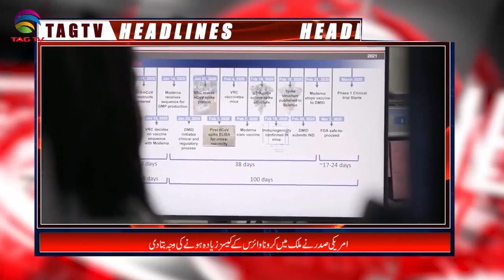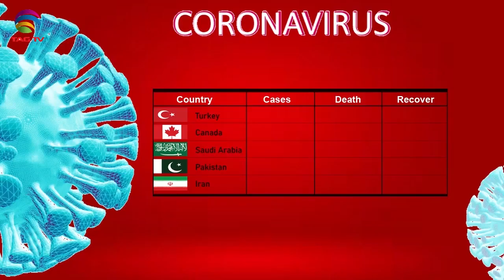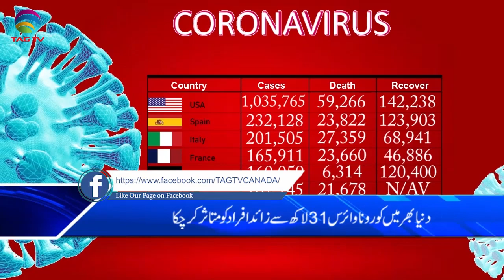Canadian & International News Bulletin Hindi/Urdu - April 29, 2020